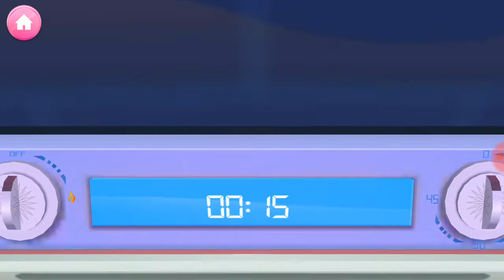Berbie hari ini masak masak lagi. Game Empire Sweet